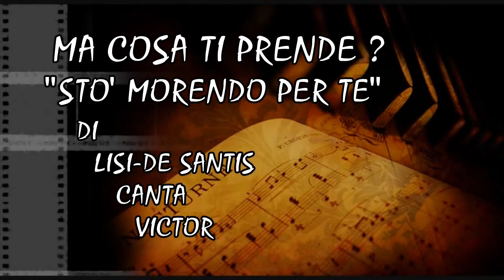MA COSA TI PRENDE! STO' MORENDO PER TE -mi piace-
Di lisi-lisi- De santis
Canta Victor
Regia, Montaggio e Produzione di D. Colangelo